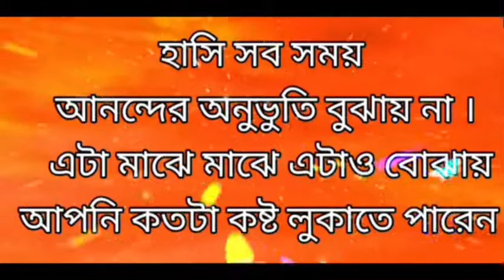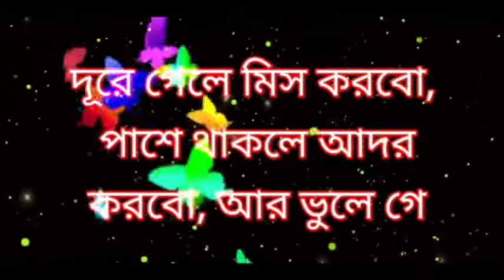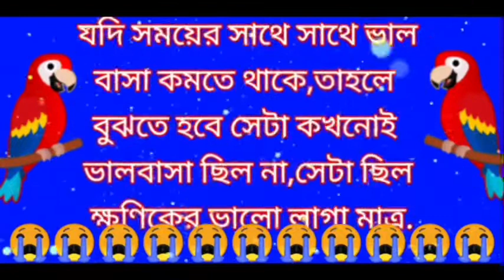koster sms/কষ্টের মেসেজ/koster status/ মেসেজ/sondo/কষ্টের এস এম এস/কষ্টের ছন্দ/ছন্দ,প্রেমের ছন্দ